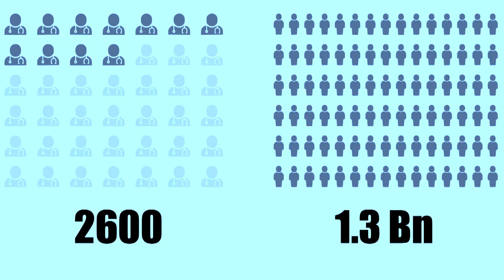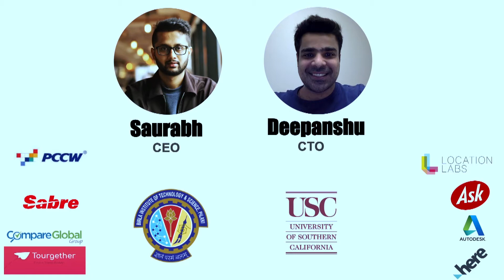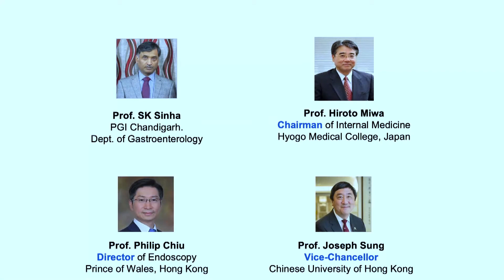Endovision - Asia 4 Investor Day